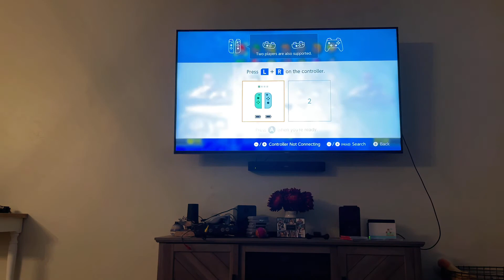Vlog #24 Garden Update & Mario Kart!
In Vlog #24 we...
Start off by cooking some steaks and playing frisbee with the dogs!
Then we give you a garden overview of where we are going to put stuff in the garden.
Next we play some Mario Kart on our new Nintendo Switch!